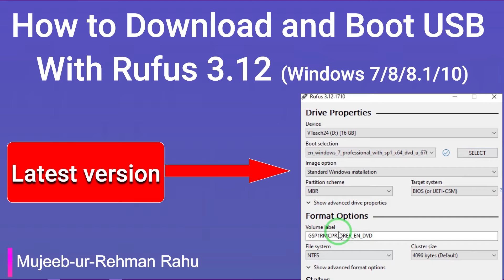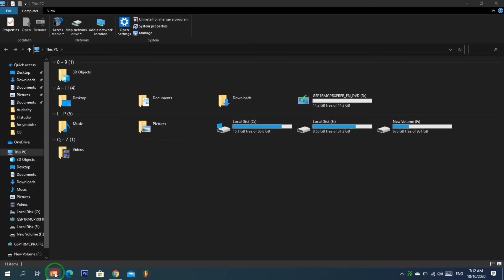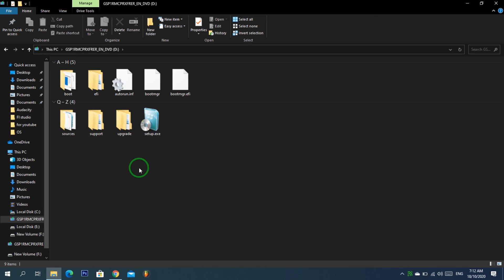New Releases Rufus 3.12 Download And Boot USB / Latest Version |Windows 7/8/8.1/10 | VTeach24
How To Download And  Boot A USB Flash Drive with Rufus 3.12 /Latest Version  |Windows 7/8/8.1/10 | VTeach24
In this video you will learn about how to download Rufus latest version and Windows ISO file and how to make a bootable USB flash drive.

If you want to download or to upgrade your latest window 10 Iso file then watch the following video
| How to download Window 10 ISO File | VTeach24
Step by step method Boot A USB Flash Drive with Rufus 3.11